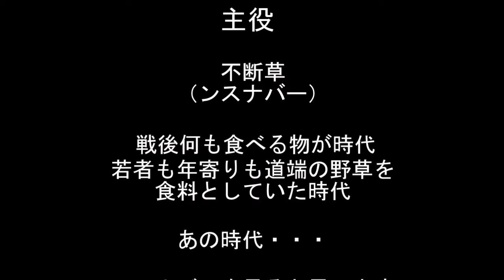ンスナバー琉球トラウマ料理！Three months after the war at Nsnabar!Already! I don't want to say it!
今更シェフ、板前、コックさんの皆様は、プライドが高すぎて人には聞けない料理、教えますね！
今回は【ンスナバー　トマト煮】の美味しい作り方をご紹介！

00:00 オープニング
00:48 茎の部分をみじん切りする
00:54 茎を炒める
01:08 葉の部分の下処理
01:29 具材を和えてこねる
02:34 トマトをみじん切りし炒める
02:48 葉を広げ具材を乗せ巻いていく
03:05 鍋に入れて煮る
03:20 味をみて、調味料を加える

Thank you for your seeing and hearing.

I would like the channel registration if you like.

Japanese food